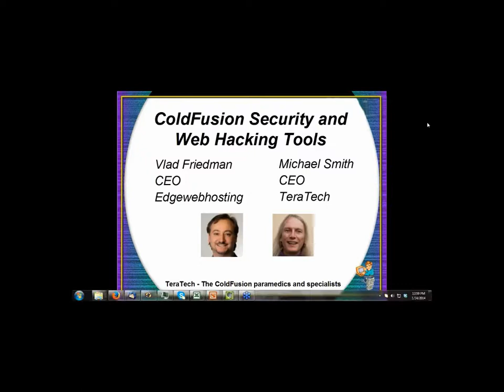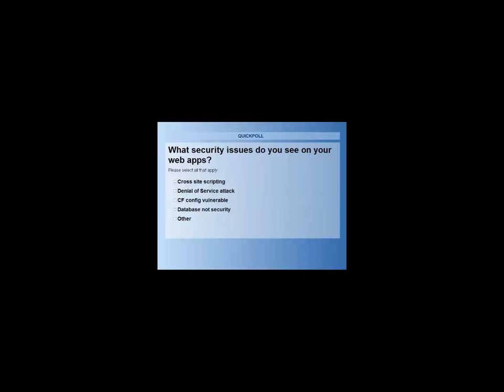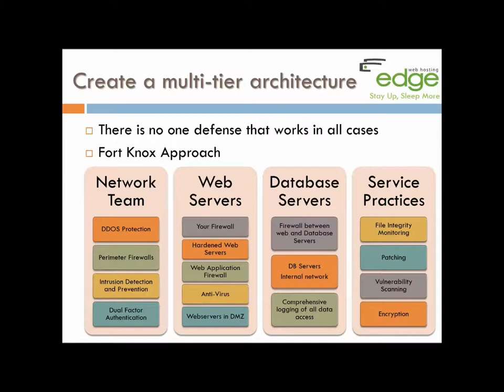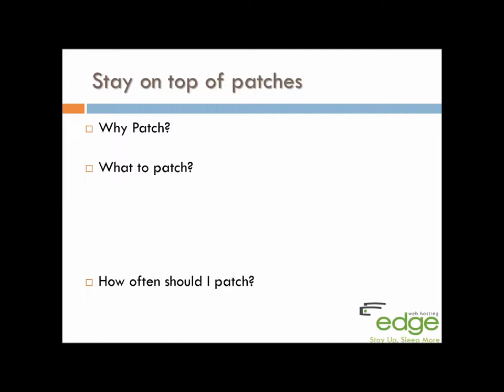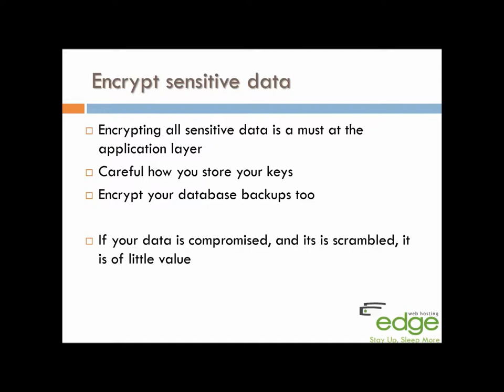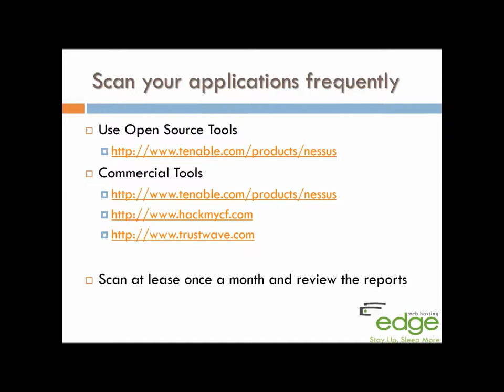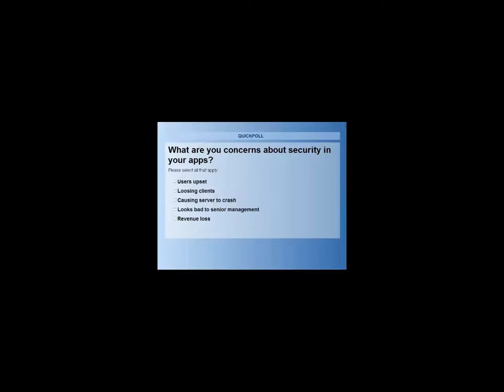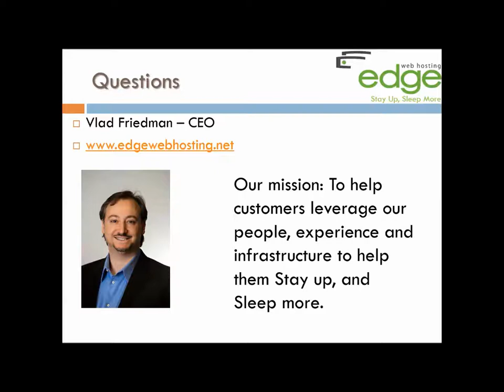Proactive server hacker protection webinar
If your web application is connected to the public Internet, it's under attack right now!

Server Destroyed by hackersWhat's the cost of failing to stop the bad guys?  Your data in the wrong hands, the costs of forensic audits, consumer lawsuits and fines.  A typical data breach could cost a small business merchant tens of thousands of dollars and years of damage to your brand.

In this Webinar, Vlad Friedman, CEO of Edgewebhosting, one of the nation's top mission critical managed hosting companies, will discuss:

    Current Threats
    How to architect a high security hosting platform
    Tools to protect against and detect attacks
    Configuration Best Practices (including ColdFusion)
    Strategies for using Cloud Computing while maintaining high security.